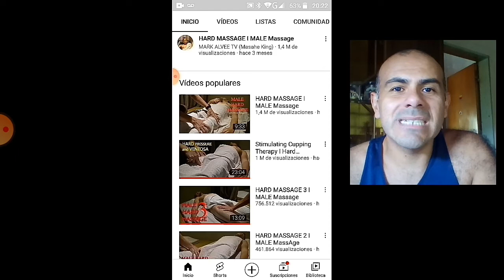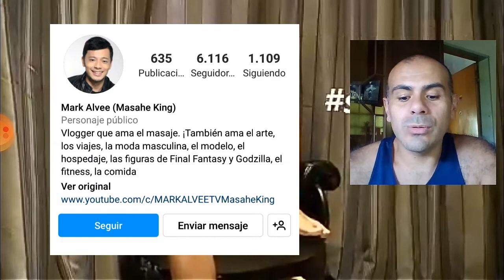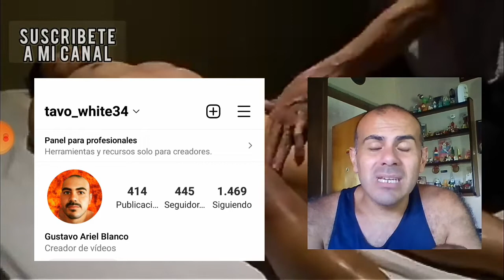Descubrí Sexo en Youtube. No hagas esto en Tú Canal.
Quiero Mostrarles que Indagando en Youtube encontré este Canal Llamado "Mark Alvee TV" , dónde su Contenido Sirve para Explicar que No se Debe Hacer a la Hora de Crear, Subir y Compartir Contenido en esta Red Social. Ya que Incumple con las Normas Comunitarias de la Misma Plataforma.
Youtube Autoriza a los Creadores de Contenido Utilizar Fragmentos de Vídeos de Otros Canales a fin de "Vídeos Reacción" o "Tutoriales a Modo de Explicación".
Seguramente este Vídeo Pueda llegar a No Monetizarse a Futuro por el Tenor de lo que quiero Explicar. Pero Claramente No Deberían existir Canales Así Tan Gráficos sin Restricciones de edad que Avisen Pueden Topar con Contenido Explícito que Infringe las Normas de la Misma Plataforma.
A Continuación te dejo el Link detallando las Normas Comunitarias de Youtube dónde enumera (Que No Debe Compartirse en la Red):